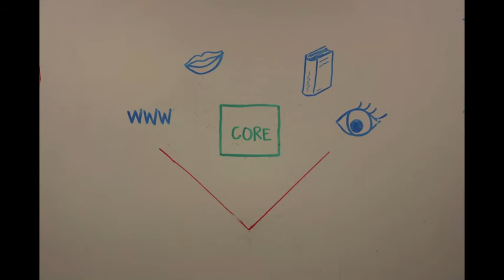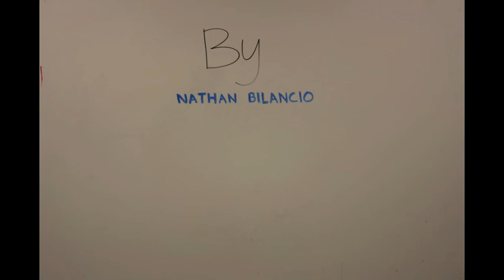A Design Process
The "whole game" of human computer interaction design.

Nathan Bilancio, Alex Clayton, Meredith Elzea, Jenn Hughes

Artist: Animal Collective
Song: Sweet Road
Album: Sung Tongs